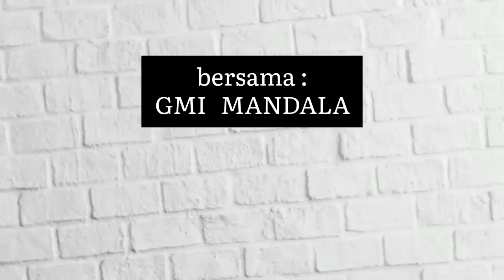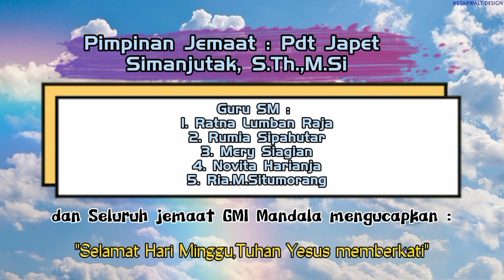Ibadah Online Sekolah Minggu GMI Wilayah I - 08 Mei 2022